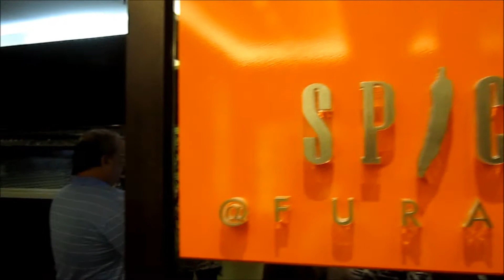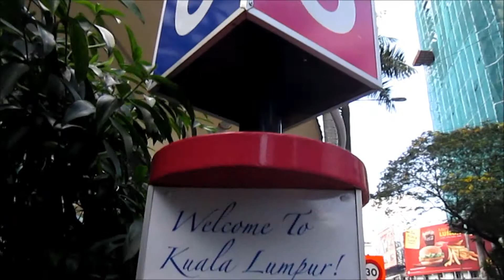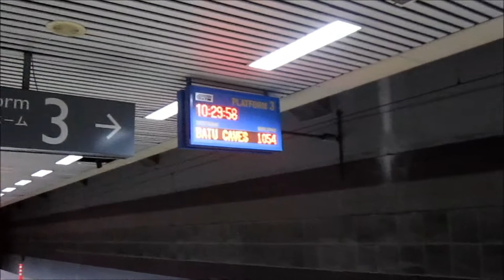Malaysia Family Trip 2012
My family in Malaysia with a few friends from our volleyball family.